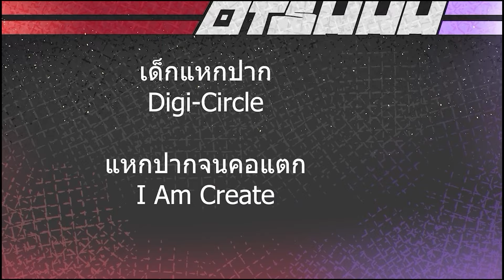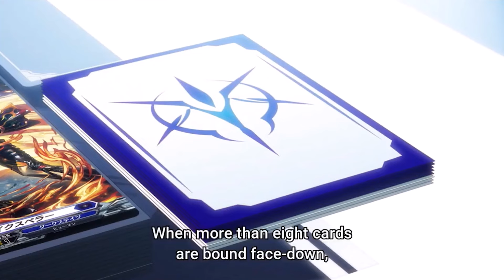Vanguard DivineZ : Youthberk Skyfall Arms Vs Fade one Zero Blangdmire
เพจช่อง
ถ้าชอบอย่าลืมกด like กด subscribe เพื่อเป็นกำลังใจในการทำคลิปใหม่ๆของพวกเราด้วยนะครับ ขอบคุณคร้าบ
ลิ้งDiscord ของช่อง
มาพูดคุยกันได้น้า